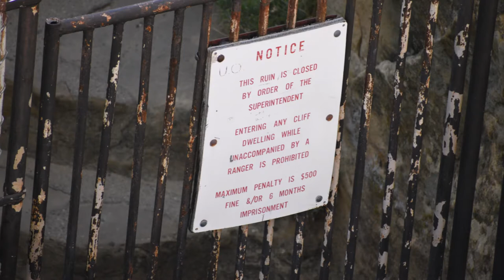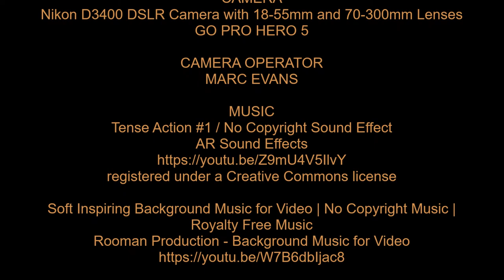Pueblo Archeological Sites in HD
COLORADO AND ARIZONA
SEPTEMBER 2018
IN HIGH DEFINITION

Pueblo Archeological Sites
MESA VERDE NATIONAL PARK
CANYONS OF THE ANCIENTS NATIONAL MONUMENT
WUPATKI NATIONAL MONUMENT
MONTEZUMA CASTLE NATIONAL MONUMENT

EDITING
COREL  VIDEO STUDIO ULTIMATE 2018

CAMERA
Nikon D3400 DSLR Camera with 18-55mm and 70-300mm Lenses

CAMERA OPERATOR
MARC EVANS

TRANSPORTATION - HONDA HR-V

NAVIGATION- TomTom GO 600

 FACE BOOK & TWITTER * EVANS MEDIA HD